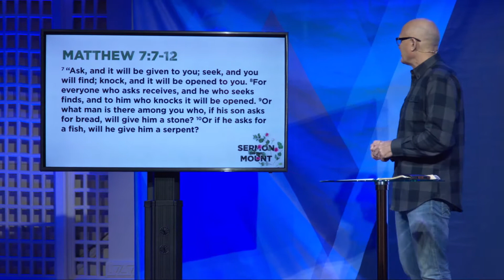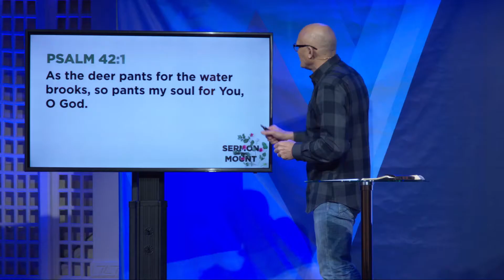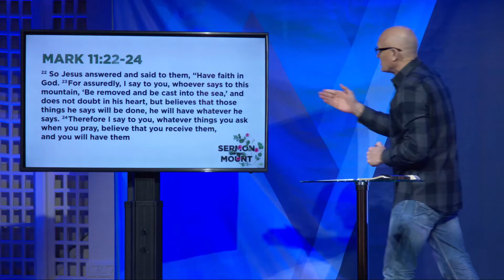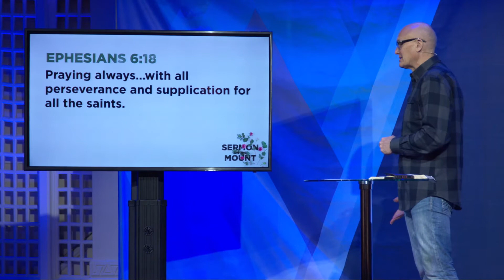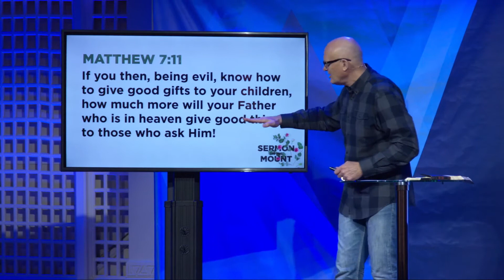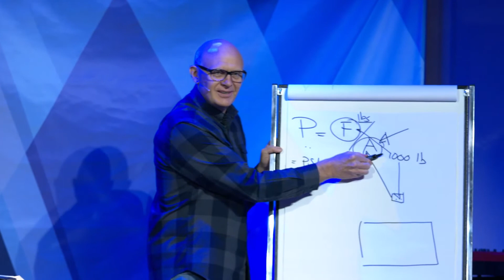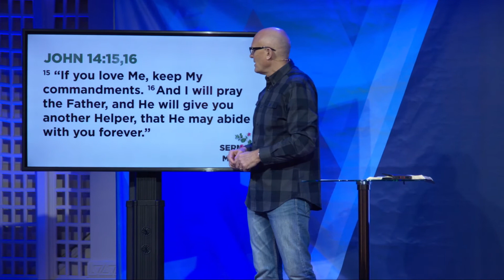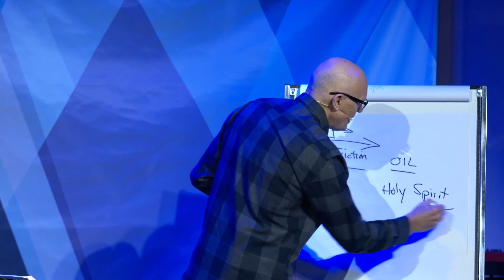Sermon On The Mount: Ask - Seek - Knock (Part 3 of 8)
The Sermon on the Mount is a roadmap for life that leads us into a richer relationship with God and the people around us. This “map” leads us out of the legalistic life (you have heard it said…) into a life of grace empowered by the Spirit of Christ (but I say to you…).

Message given by: Pastor David Koop
Message date: May 20, 2017